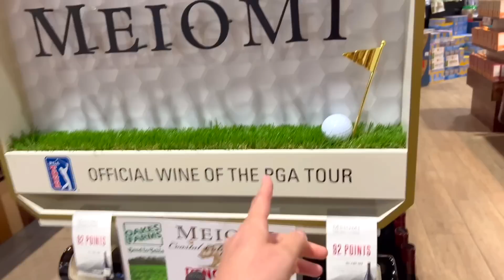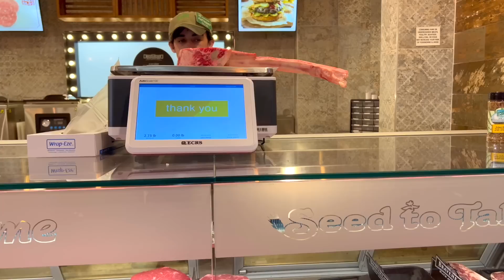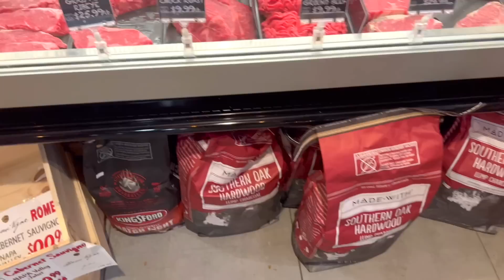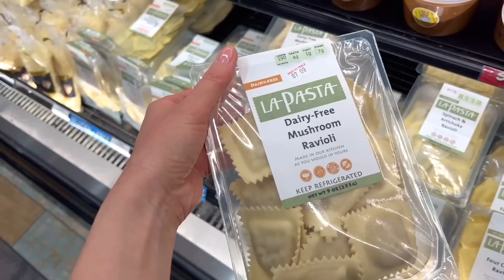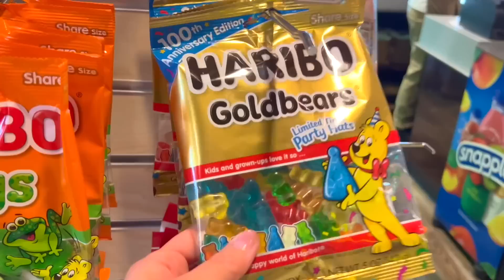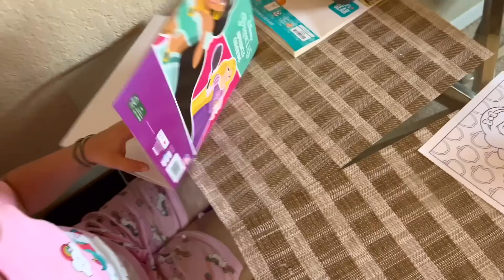США Влог Закупка в любимом супермаркете на Романтик Большая семья в США Big big family USA VLOG